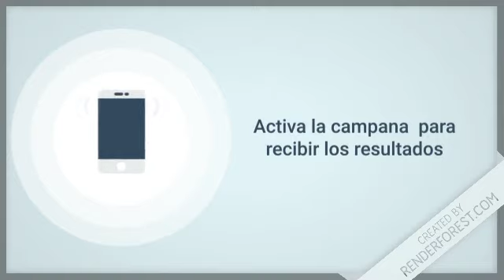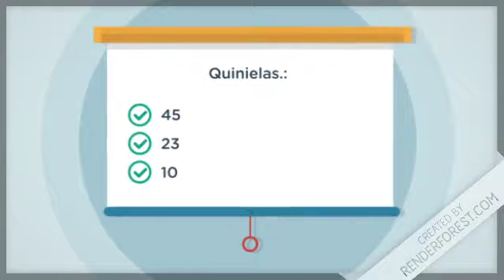Lotería Super Kino TV resultados de hoy 22 de Noviembre en República Dominicana